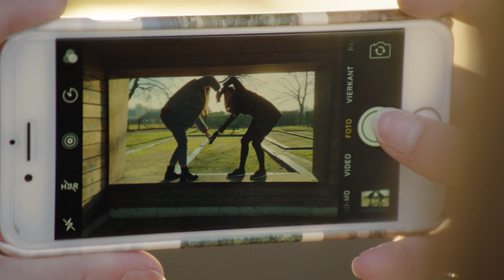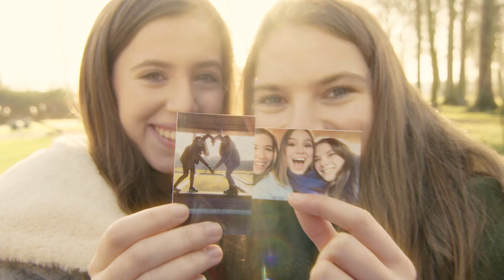Mijn dag als kerstboodschapper!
Afgelopen zondag mocht ik met mijn HP Sprocket jullie kerstboodschappen overbrengen. En wat heb ik genoten van deze dag! Al die lieve boodschappen, jullie emoties en vooral de leuke kerstsfeer! Alvast een fijne kerst! ✨💙 ••• reinventmemories SprocketXmas @hpbelgium